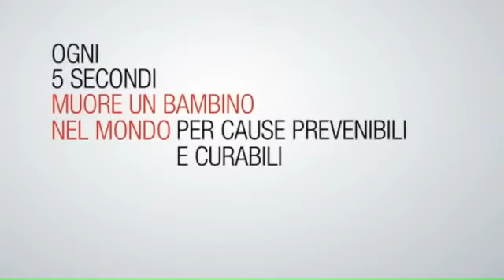Canzone pubblicità Save the children 2012 Non lasciamoli andare